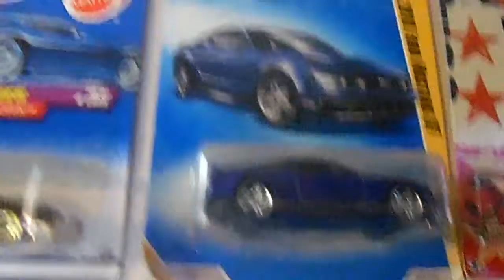2010 Ford Mustang GT and Blue by Hot Wheels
2010 Ford Mustang GT and Blue by Hot Wheels